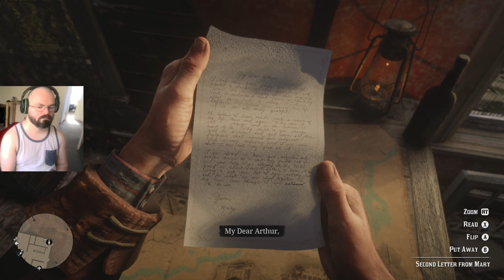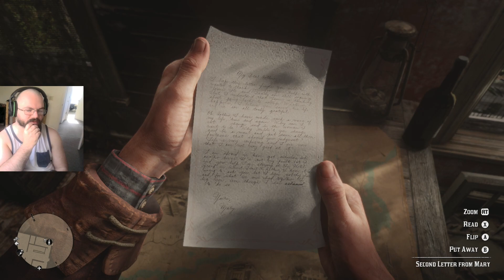Meeting with the Mafia | *FIRST TIME PLAYING* Red Dead Redemption 2 - Episode 10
Hello and welcome to the channel! In this episode, I continue to playthrough the hit game from Rockstar, Red Dead Redemption 2.